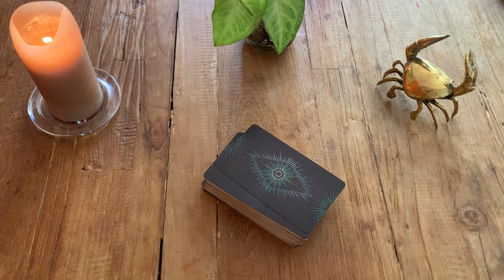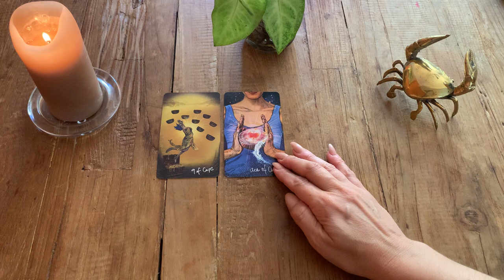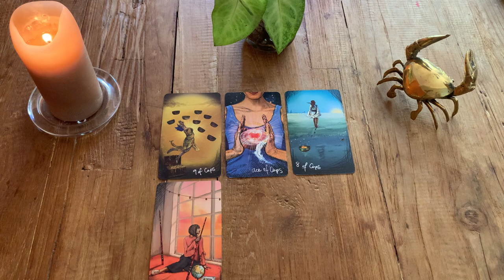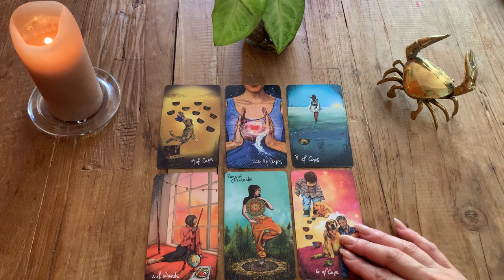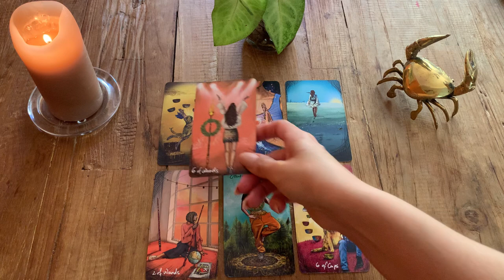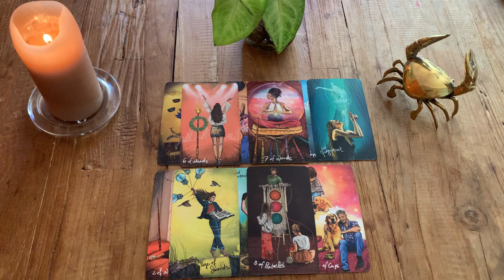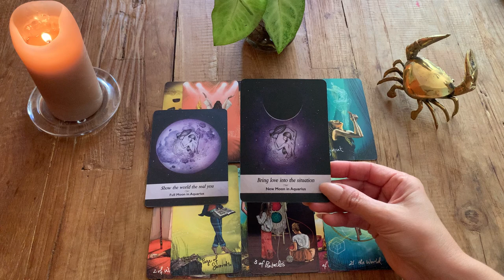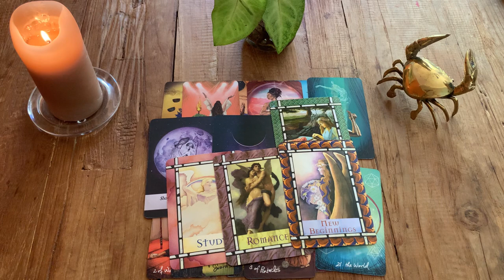ARIES ♈️ NEXT 48 Hrs … 🔥Claiming your Hearts Desire & Happiness’🔥… nov love Tarot. 2022